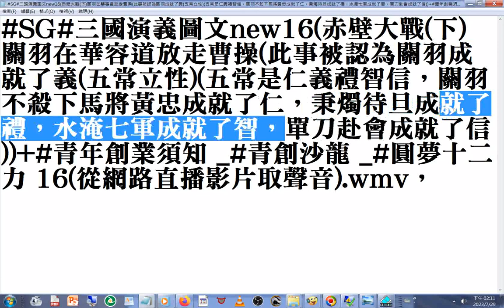關羽在華容道放走曹操此事被認為關羽成就了義（五常立性--五常是仁義禮智信，關羽不殺下馬將黃忠成就了仁，秉燭待旦成就了禮，水淹七軍成就了智，單刀赴會成就了信#話說三國16赤壁大戰（下）